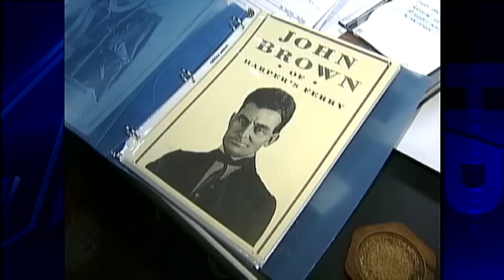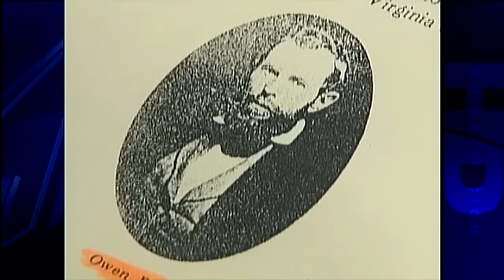Gun Owner Returns Historic Stolen Revolver To Museum